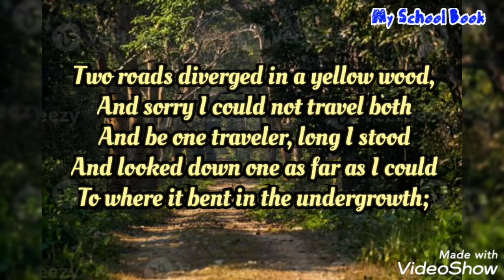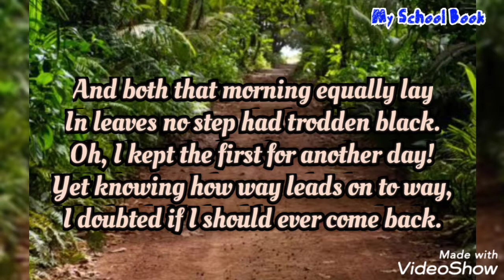🛣The Road Not Taken || By- Robert Frost || GRADE-9 || Recitation || classicpoem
Poet- Robert Frost